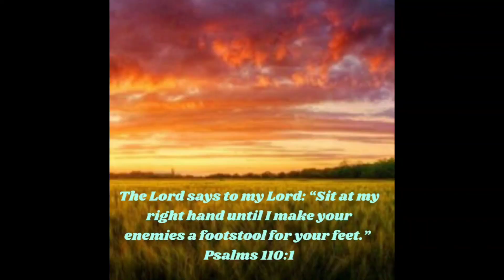CLEAN, COOK & BAKE WITH ME | EASY EGG SALAD & HOMEMADE GARLIC CHEDDAR BREAD🥖 | homemaking motivation